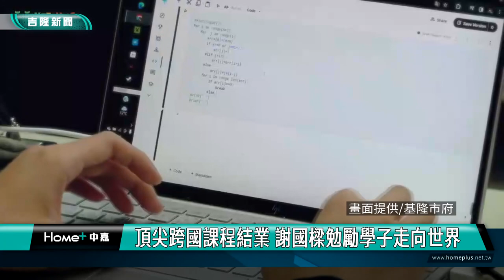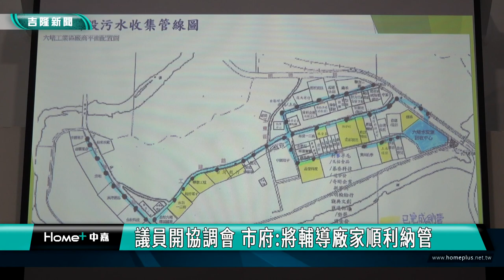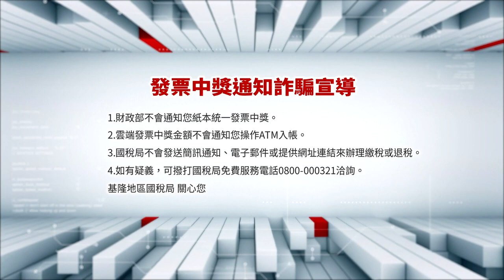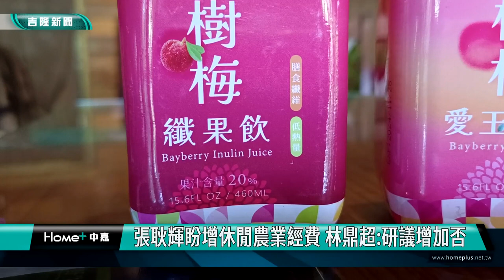中嘉基隆新聞-20240326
00:20 頂尖跨國課程結業 謝國樑勉勵學子走向世界
03:32 銀行裁撤分行! 居民不捨 見證正濱漁業興衰
06:19 舊衣藏一萬元被丟回收箱 老翁急找里長幫忙
08:08 解基金路塞車 林沛祥:設國3高架引道接62西向
11:19 六堵科技園區污水納管 鄭文婷協調解決
17:23 「天使之翼少女圓夢」計畫 陳宜捐女運動員衛生棉
19:38 百福公園設寵物公園? 張耿輝:應多考慮老年人
23:27 拳擊練到腦震盪 基中陳昱辰成金牌國手

臉書追起來
Home 中嘉- 吉隆有線電視

趣聞不漏接
吉隆官網(中嘉新聞)

喜歡看電視?